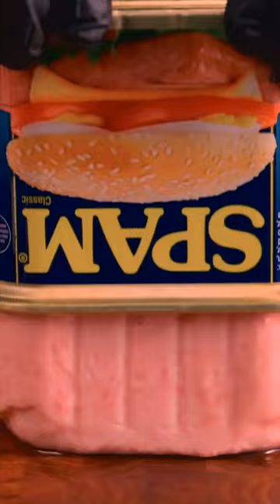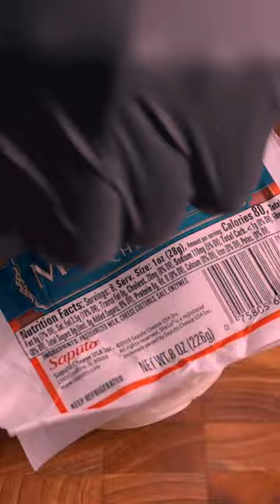117 The video posted at noon, I hope it’s not night when you watch it ASMR美 3xetm7jvv3tffre